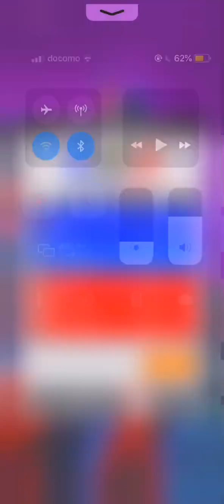マキエ、毒に溺れる(リプレイ没バージョン)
プレイはこっちのがうまくね！？